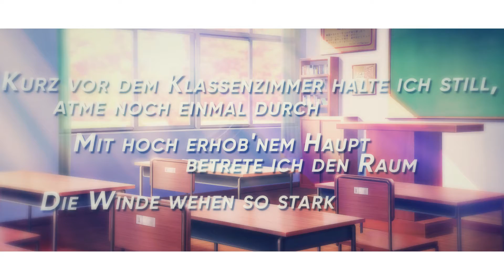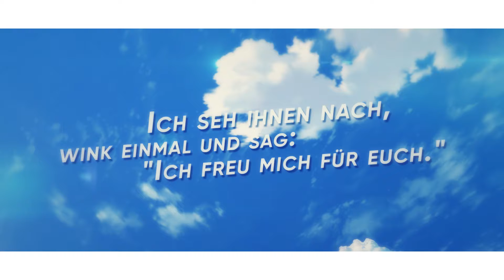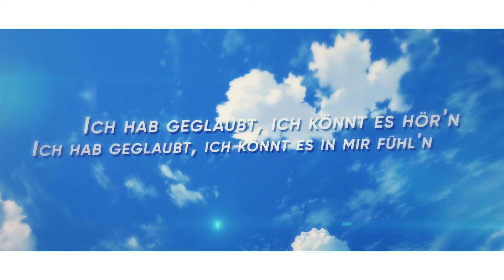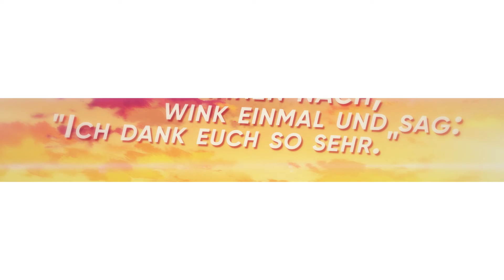Angel Beats!「My Soul, Your Beats! (Acoustic)」- German ver. | Selphius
✦ Selphius' Akustikversion von「My Soul, Your Beats! (Acoustic)」aus Angel Beats! auf DEUTSCH!

❖ Original Credits:
Anime ◇ Angel Beats!
Arrangement ◇ ANANT GARDE EYES
Composition ◇ Jun Maeda
Lyrics ◇ Jun Maeda
Vocals ◇ Lia

❖ Cover Credits:
Vocals ◇ Selphius
Lyrics ◇ Selphius
Music ◇ Miroslav
Background Art ◇ Infinity Freaks
Video ◇ Happis

FOLGT MIR! ヾ(｡･ω･｡)

Ein großes Dankeschön geht an alle meine Patrons, die uns diese Cover erst möglich machen. Ganz besonders an meine Erdnussbutterkekse!
► Mohrdol ✦ Lux_Bahamut ✦ PhoenixDefender ✦ Adapolli ✦ KevinDarq ✦ Arroff ✦ Lars Röthlisberger ✦ Red_Sunset ✦ JOKER ✦ Draufleger ✦ Mizz141 ✦ Vanlong ✦ tr1g4d0n is weeb trash ✦ Chris ✦ Melt ✦ CommanderLook ✦ Biergott07 ✦ Michael Krasser ✦ Mwssp ✦ Dibi ◄

Danke fürs Anhören! (*´꒳`*)